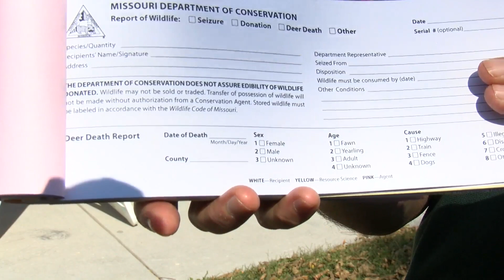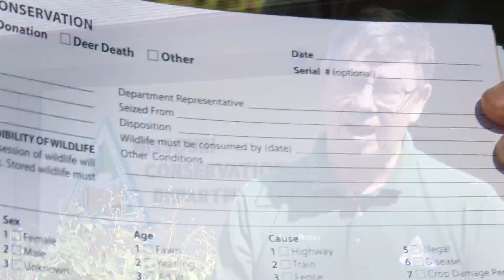Turning roadkill into a free meal, sheriff's dept. finds solution for deer going to waste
LAWRENCE COUNTY, Mo. -- The autumn season is upon us, and in the Ozarks, that means it's time for many to stock their freezers with deer meat.

Hunting isn't the only way to get that venison into the deep freeze though.

In Lawrence County, the sheriff's department has come up with a solution to a problem they see on roadways with deer being hit by vehicles.

The sheriff spoke about their effort to turn that roadkill into a way to feed families.